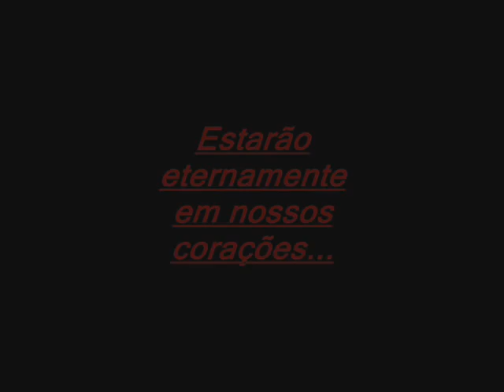Rhayane....homenagen aos amigos........